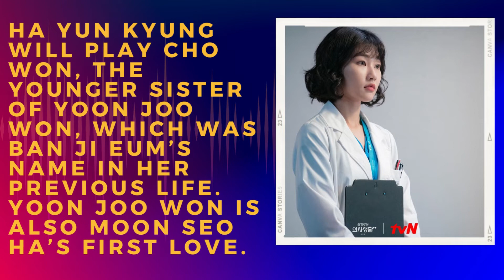Extraordinary Attorney Woo's Ha Yun Kyung Along With Shin Hye Sun And Ahn Bo Hyun For New Drama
“Extraordinary Attorney Woo” Actress Ha Yun Kyung In Talks Along With Shin Hye Sun And Ahn Bo Hyun For Webtoon-Based Drama “See You In My 19th Life”